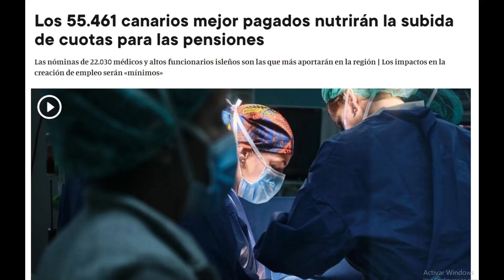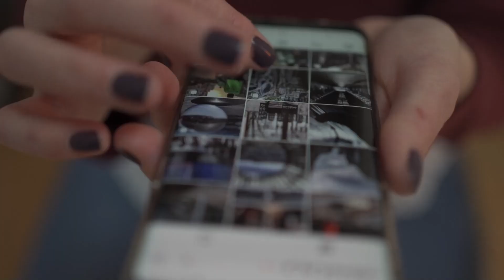Buenos días Canarias. Noticias del 4 de Abril de 2023